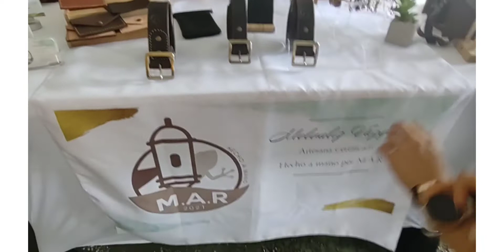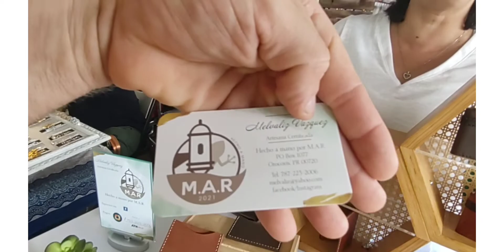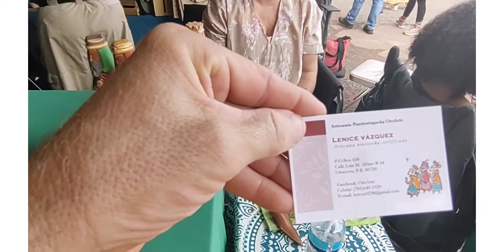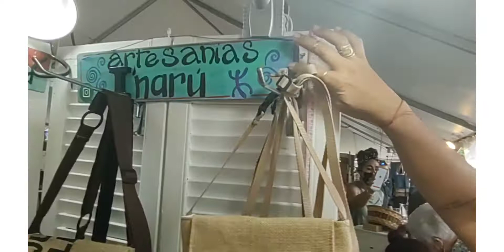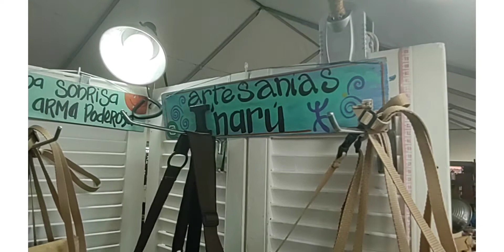festival del frío adjuntas Puerto Rico parte 3 les invito a disfrutar este evento